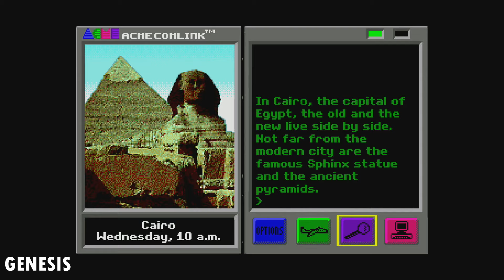Where In The World Is Carmen Sandiego? - Sega Master System Vs Genesis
In Season 2 of Retro Comparisons we take a look every cartridge-based game released by Sega that got ported on more than one of their consoles to compare the differences between the SG-1000, Master System, Genesis/Mega Drive & 32X.